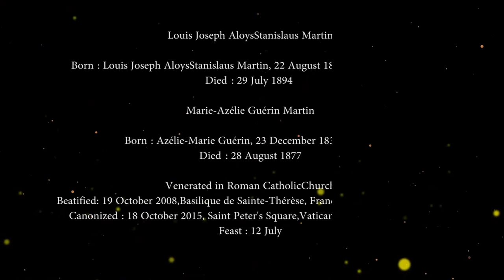Short Life History of Sts. Louis Martin & Zelie Guerin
Married Saints in  the Catholic Church, Patron saints of Family.